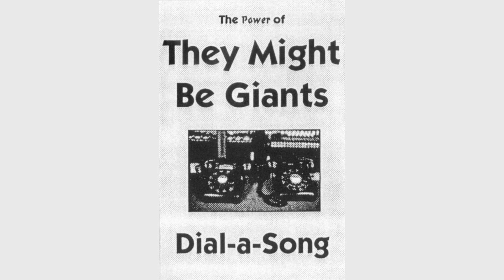They Might Be Giants - Subliminal (Dial-A-Song) [Power Of Dial-A-Song]